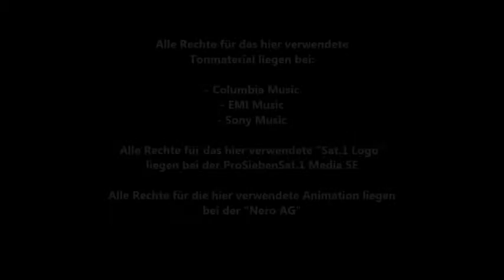Herman's Hermits - No Milk Today (HQ Audio)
German: Ein sehr schönes Lied aus dem Jahre 1967 von Herman's Hermits. Selbstverständlich in voller länge. Viel Spaß beim Anhören! :-)

CD Kaufen? Hier klicken:

Alle Rechte für das hier verwendete
Bild/Tonmaterial liegen bei:

- Columbia Music
- EMI Music
- Sony Music

Alle Rechte für das hier verwendete "Sat.1 Logo"
liegen bei der ProSiebenSat.1 Media SE

English: A very nice song from 1967 by Herman's Hermits. Of course, in full length. Have fun! :-)

All rights for used here
Picture / sound material will be:

- Columbia Music
- EMI Music
- Sony Music

All rights for used herein, "Sat.1 Logo"
are at ProSiebenSat.1 Media SE

Tags: musik music oldies herman's hermits the nero vision sat.1 hit-giganten 60s sony emi columbia no milk today HQ audio 192 vinyl video original